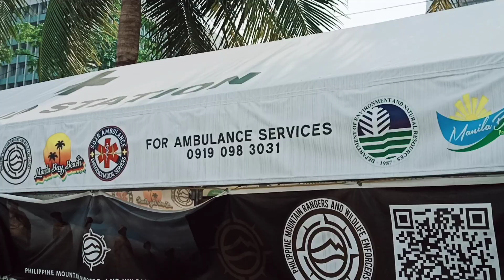Dolomite beach update 5/09/23. Napakainit!!!